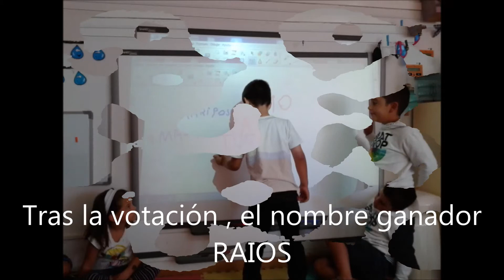votación elección del nombre